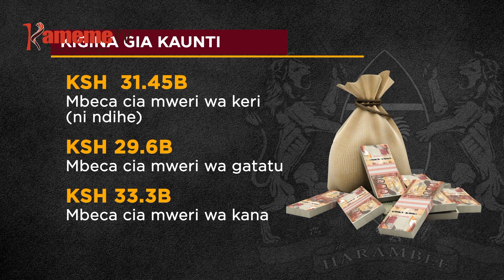Mangavana kuheana mukaana wa kurugamio motungata kaunti-ini ciothe niwagi wa kigina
KANJU YA MANGABANA NI IHEANITE MUKANA WA KURUGAMIA MIHANG'O YOTHE YA KAUNTI KIUMIA GIUKITE ANGIKORWO MATIGUKORWO MAMUKIRITR KIGINA KIA MIERI ITATU KIA MAKIRIA MA BIRIONI MIRONGO KENDA. KUHITUKIRA MUIKARIRI GITI WA KAMITI YA KIGINA KANJUINI YA MANGABANA FERNARDES BARASA KANJU INO IRUTITE MUKANA UYU KUMANA NA KIRIA MARAUGA NI THIRIKARI NENE KWAGA KUHINGIA WUIGUANO URIA MEKIRANIIRE RIU MAKIUGA MATHIIRI NIMATHIITE NAMBERE KWONGEREREKA NA WAGI WA MICARA YA ARUTI WIRA.